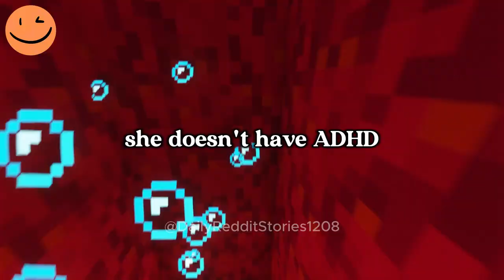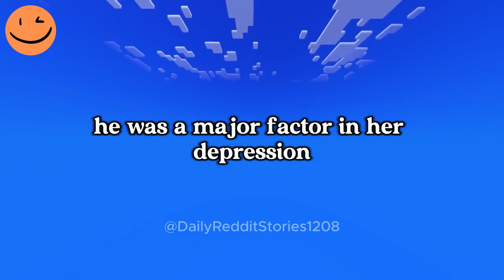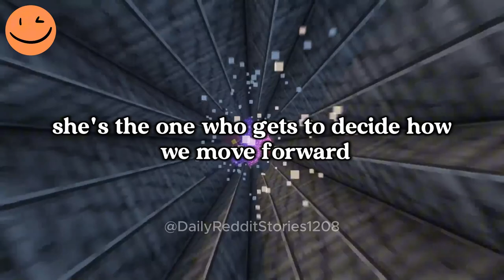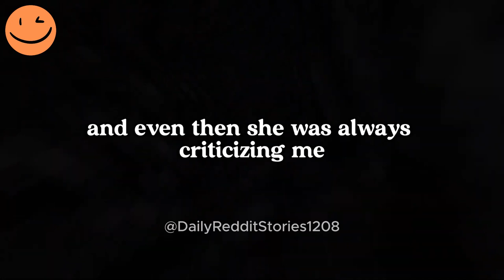1 Hour of the Most Engaging AITA Stories on Reddit (part 6)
00:00 - AITA for Calling My Wife Every Morning to Wake Her Up?
07:49 - AITA for helping my disabled sister get dressed even though my girlfriend is jealous?
15:50 - AITA for pulling my daughter out of dance because her mom ruined it?
23:48 - AITA for Telling My Sister Her Life Choices Aren't Our Parents' Responsibility?
31:35 - AITA for Telling My Sister to Back Off My Parenting Style or Leave My House?
39:56 - AITA for Telling My Wife Her Crypto Losses Aren’t My Problem?
47:38 - AITA for Uninviting My Mom to Our Wedding After She Invited My Fiancée's Estranged Father?
55:44 - AITA for Refusing to Play Nice with My Dad’s Girlfriend and Stopping Them from Moving in Together?